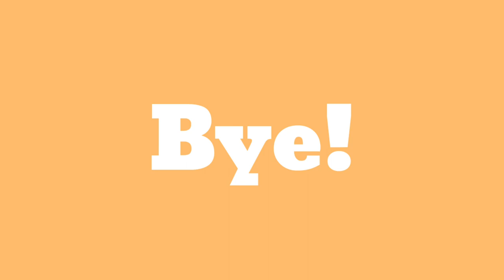1 MONTH OLD AMERICAN BULLY MUKBANG (ASMR) | American Bully Philippines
H I   G U Y S ,   I   A M   H U N T E R 🐶
A N D   Y O U   A R E   V E R Y   W E L C O M E   T O   M Y

N A M E :                      H U N T E R
B O R N :                       N O V E M B E R   1 8 , 2 O 1 9
C O L O R :                    B L U E
F A T H E R :                 D E C I O ( P H E N O M  B L O O D x B I Z  B L O O D )
M O T H E R :               N A L A ( R U M B L E  B L O O D )
B R E E D   T Y P E :     A M E R I C A N   B U L L Y
S I Z E :

A M E R I C A N   B U L L Y 🐶

The American Bully is a recently formed companion dog breed, originally recognized by the American Bully Kennel Club (ABKC). It has been recognized by the United Kennel Club (UKC) since July 15, 2013. It is a small to large breed which has been divided into four categories; Pocket, Standard, Classic and XL.